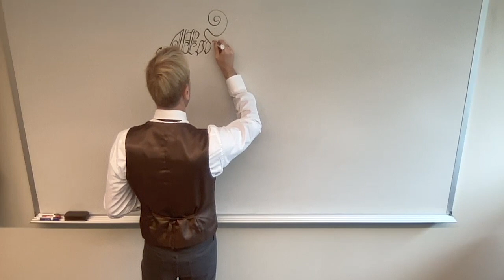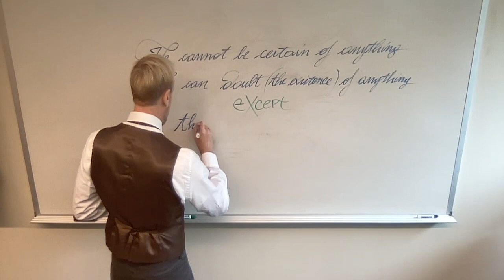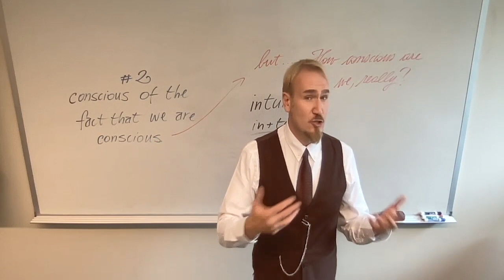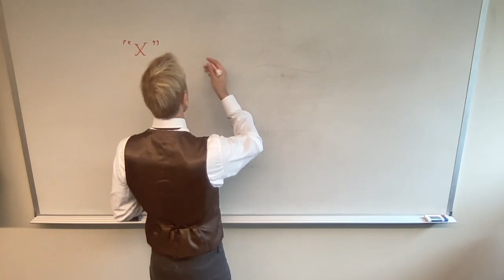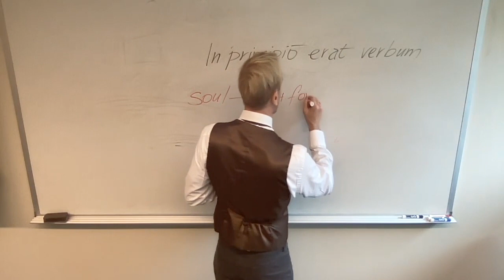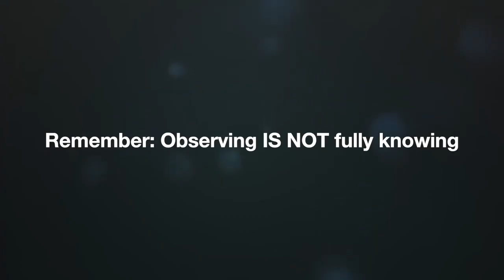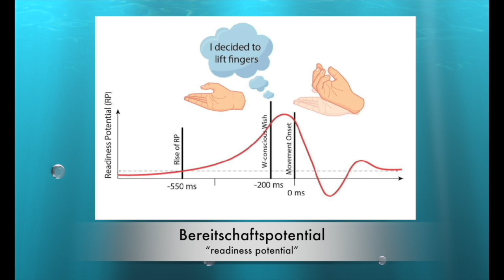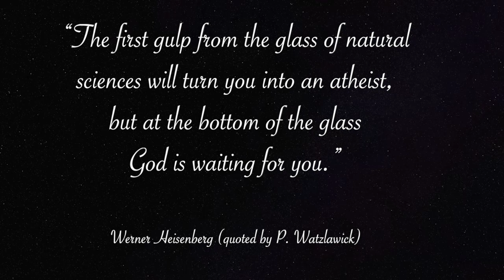Lecture 5: God, Free Will, Dualism, Neuroscience (Psychology of Consciousness - 2024)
Between Psyche and Mind – Chapter 3, Part 1
• Recollection
• Talking to the mind and mind-talking
• Behavioral Neuroscience

Doctor, Psychotherapist, and Psychologist, Acad. Prof. Dr. David Tomasi is a member of several national and international Academies of Sciences, Director of Nortades Psychotherapy, Secretary of VAAS, and Faculty at the Community College of Vermont. Recognized as a “Top 1% Researcher” on academia.edu (since 2021) and included in the 45 i10-index on Google Scholar (since 2022), Tomasi is the author of "Medical Philosophy: A Philosophical Analysis of Patient Self-Perception in Diagnosis and Therapy" (Ibidem - Columbia University Press, 2016), "Critical Neuroscience and Philosophy. A Scientific Re-Examination of the Mind-Body Problem" (Palgrave Macmillan, 2020), "Orgasmo" (Nortades, 2023), and "Mind-Body Medicine in Inpatient Psychiatry" (Ibidem - Columbia University Press, 2020), as well as co-author of Positive Patient Response to a Structured Exercise Program Delivered in Inpatient Psychiatry (Global Advances in Health and Medicine), the "2019 Most-read Research Item" from the University of Vermont (Researchgate).

Score by: Music by Oleksii Kaplunskyi from Pixabay - please-calm-my-mind-125566.mp3 Added video /digital graphics animation credit: John Hansen, Hannes Werder, A Luna Blue, Cinemitch, Getty Images (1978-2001), Palgrave Macmillan, , vecteezy_close-up-shot-of-ancient-preserved-wooden-hand-carved_22259124_736 , vecteezy_this-seamless-looping-motion-background-features-a-blue-design-with-shimmering-lights_2019391 , vecteezy_close-up-shot-of-pocket-watch-extreme-close-up-of-pocket-watch-with-exposed-machinery-working-from-9-30-to-9-42-in-4k-time-lapse-ideal-for-your-vintage-projects-or-antiques-topics-in-your_1616692